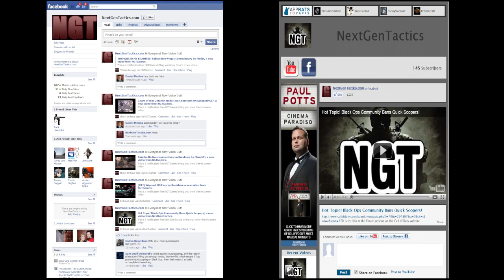Fallout New Vegas Very Hard/ Hard Core Mode Part 26 by MrR3d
Mr Blu3 is 26 years old. Well episodes.